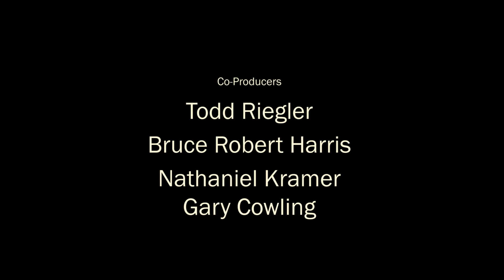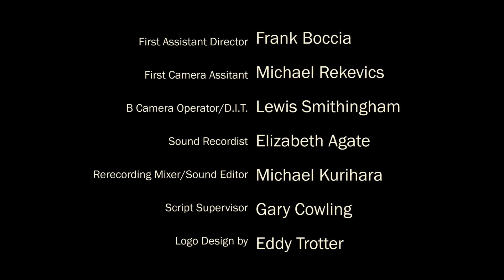HUSTLING SERIES: EP 2.9, 'CHATEAU MARGAUX BORDEAUX: PART DEUX'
THANK YOU FOR HELPING US REACH OUR KICKSTARTER GOAL!

SET QUALITY TO 1080 FOR BEST VIEWING EXPERIENCE

Ryan (Sebastian La Cause) confronts Liv (Jessica Press) about her secret life. Geoffrey (Gerald McCullouch) feels the pressure as he struggles to prepare dinner for Joel (Kevin Spirtas) and Liv. Charlie (Mara Davi) has her own agenda.